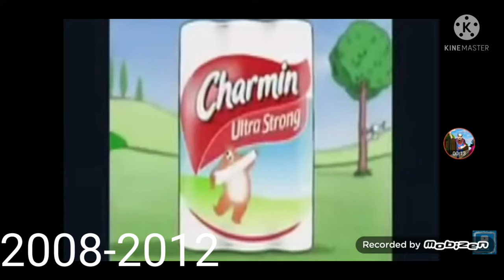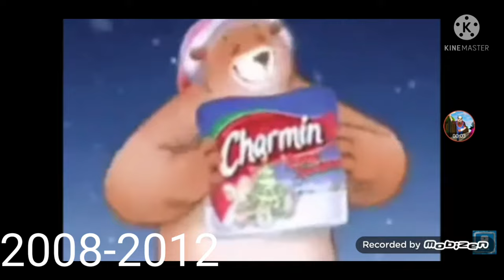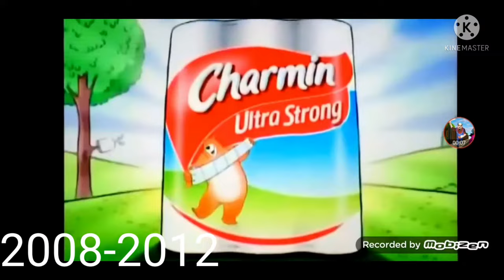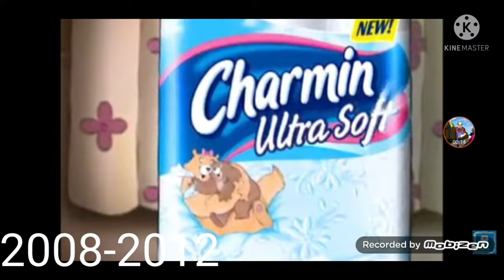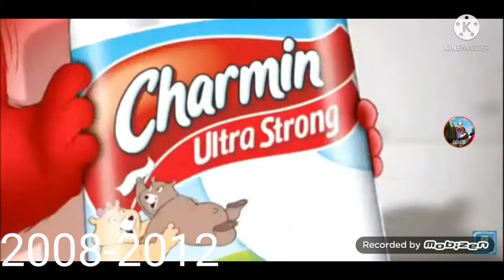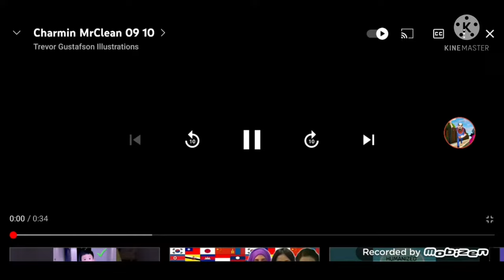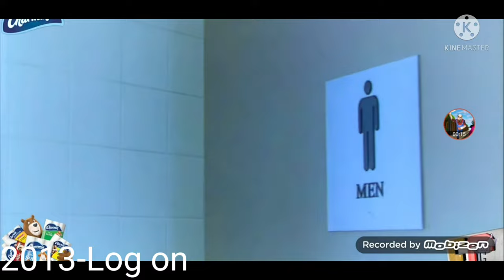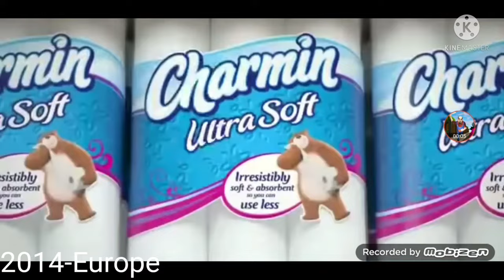Evolution Charmin (2007-2021)